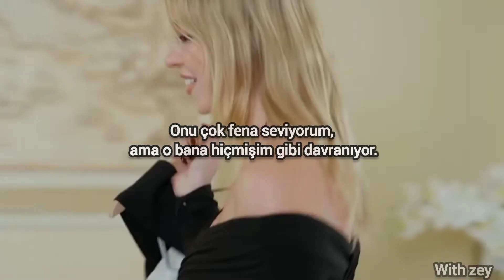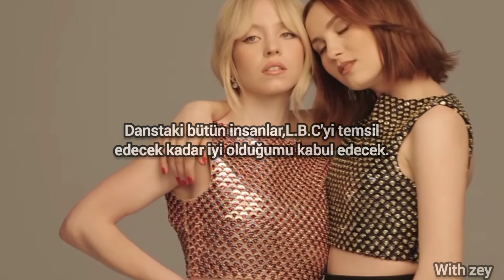Lana Del Rey-Doin' Time Çeviri//Sydney Sweeney edit♡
arkadaşlar öncelikle Sydney'e karşı çeviride ki sözler sadece şarkıyla edit uyduğu için seçtim yanlış anlaşılmasın yoksa çok severim hakaret etmek gibi bir amacım yok♡
güzelliği halis mi??
Sydney Sweeney fan/nötr/anti??